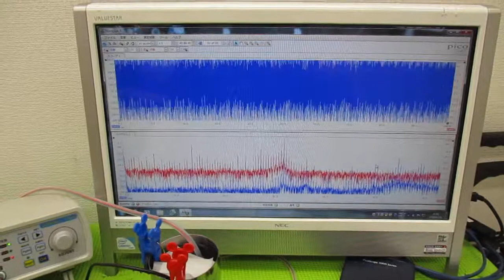オリジナル超音波プローブを利用した「音響流」制御技術 ultrasonic-labo